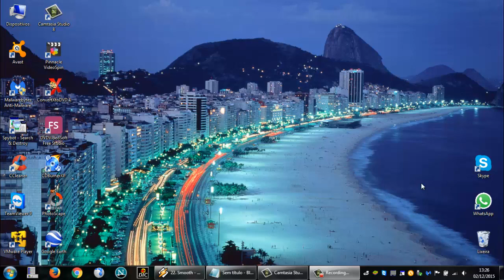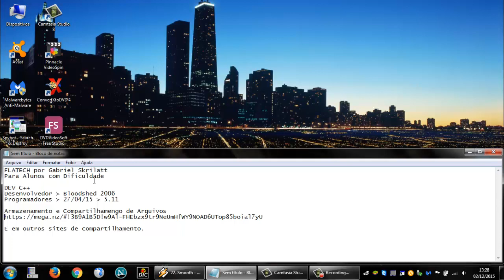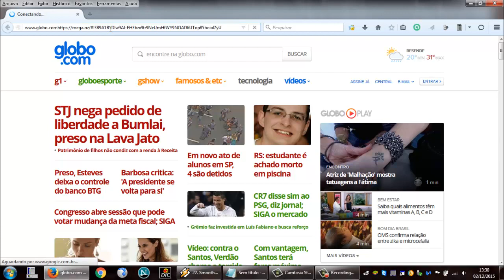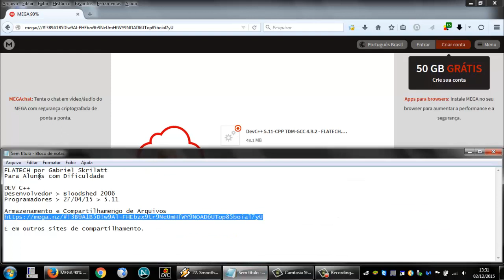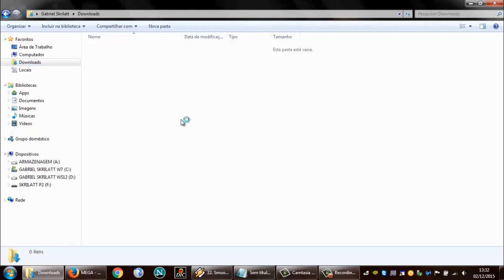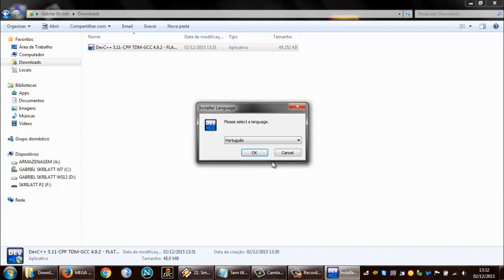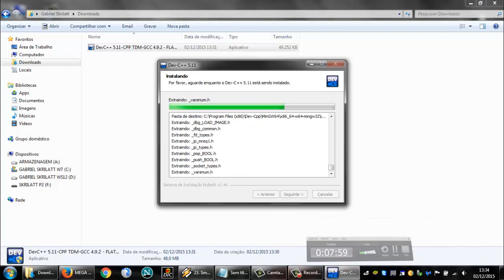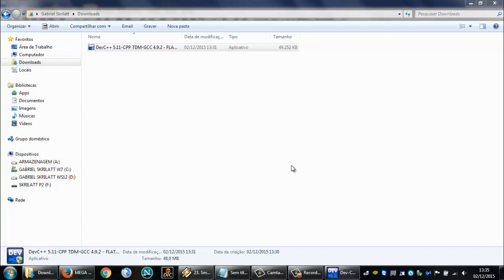Linguagem C - Aula 001 - Baixando e Instalando o Programa Compilador DevC++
Nesta primeira videoaula ensino o que de fundamental você precisa para começar a aprender programar em linguagem C. Fazendo o download e a instalação do programa DevC++ que se trata do compilador onde você criará seus códigos.

• OBSERVAÇÃO:
Ao final do curso, essa e a segunda videoaula serão regravadas para uma melhor apresentação!

• ÍNDICE e PROGRAMAÇÃO:
001 - Apresentação e Compilador
002 - Teoria e Tipo de Variáveis
003 - Printf
004 - Scanf
005 - If Else
006 - For
007 - Switch Case
008 - While e Do While
009 - Introdução Prática
039 - Condicional
069 - Repetição
109 - Normalização de Acentos
110 - Controle, Repetição e Fluxo
143 - Vetor
159 - Ordenação de Vetor
174 - Matriz
195 - String
??? - Função
??? - Ponteiro
??? - Estrutura (Struct)
??? - Arquivo
??? - Pilha
??? - Fila
??? - Fila Circular
??? - Lista Encadeada
??? - Lista Duplamente Encadeada
??? - Busca Binária
??? - Busca Sequencial
??? - Árvore Binária
??? - Métodos de ordenação
??? - Funções Objetivas
??? - Migração Para Aprendizado C++